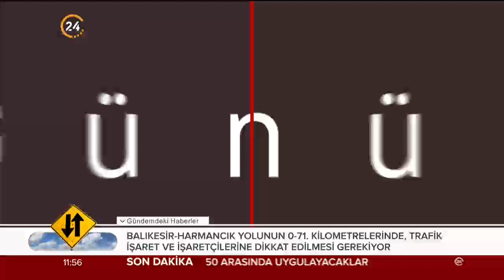Günün Manşeti (31.10.2019)